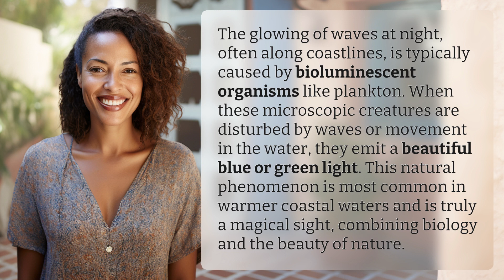Why do the waves glow at night?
Glowing Waves: Nature's Light Show 👉 Nature's Light Show 👉 Discover the mesmerizing glow of waves at night, caused by bioluminescent organisms like plankton. Witness the magic of nature's light show along coastlines and warmer waters.

Laura S. Harris (2024, April 11.) Why do the waves glow at night?
    🌐 AskAbout.video